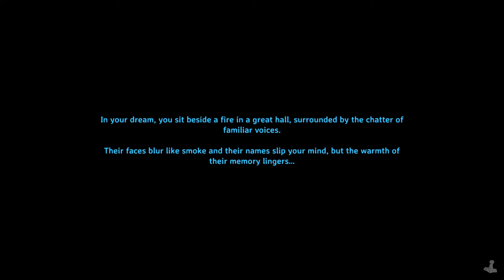🔴LIVE | Creative Mode Building Concepts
Just creating some new building concepts for future videos for Valheim